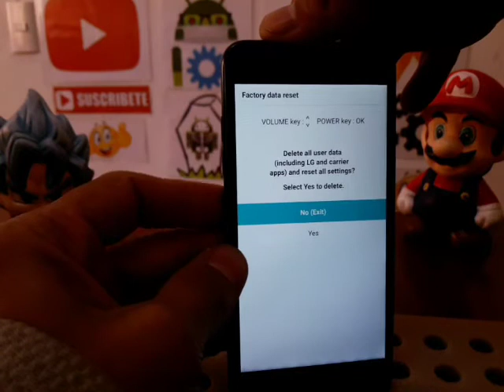HARD RESET LG REBEL 4 / QUITA PIN, CONTRASEÑA Y PATRON OLVIDADO Y RESTAURA TU CELULAR